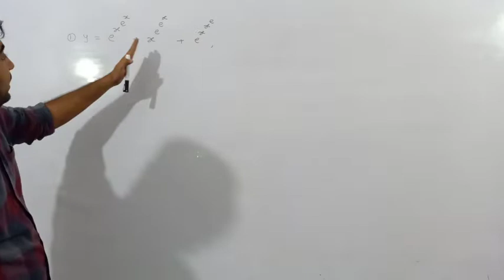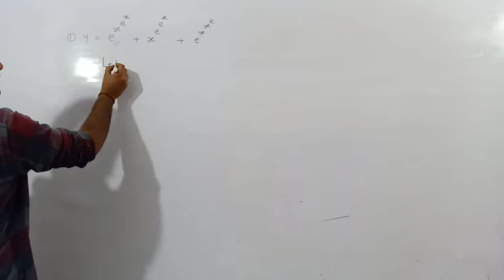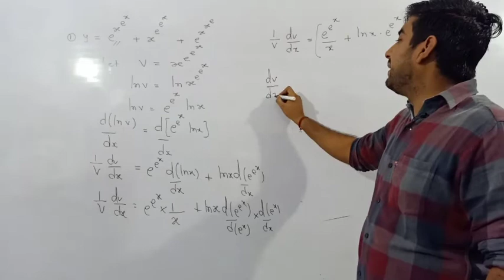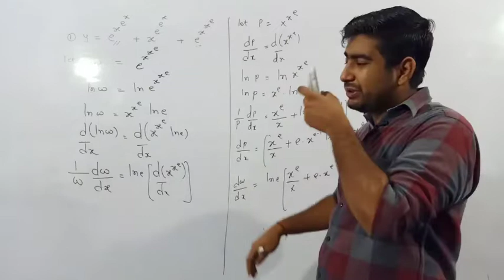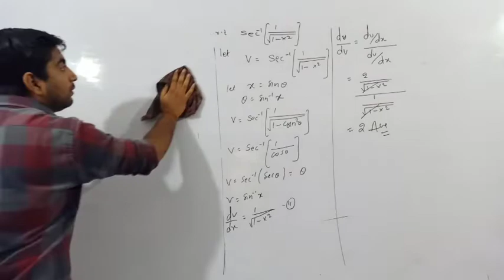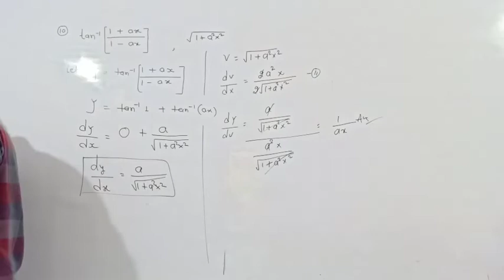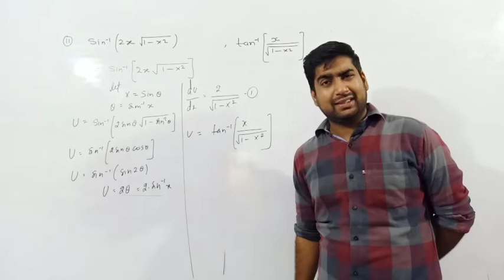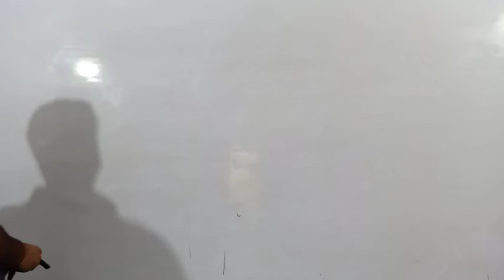DIFFERENTIATION PART 19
Doubt question